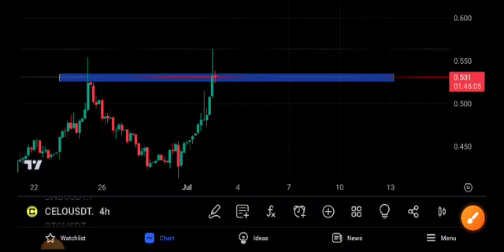CELO News Today! CELO Coin Price Prediction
Queries Solved:
1.  today target
2.  price today
3.  price prediction
4.  token today target